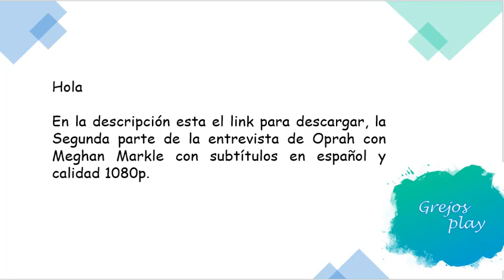Entrevista Oprah con Meghan Markle Parte 2, Subtitulos en español Full HD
Hola

Segunda parte Entrevista de Oprah con Meghan Markle con subtítulos en español y calidad 1080p.

No olvides Subscribirte y darle like.